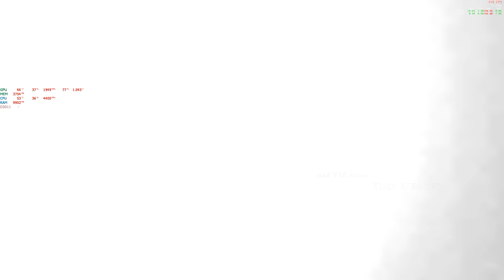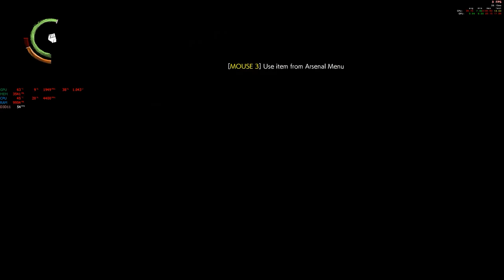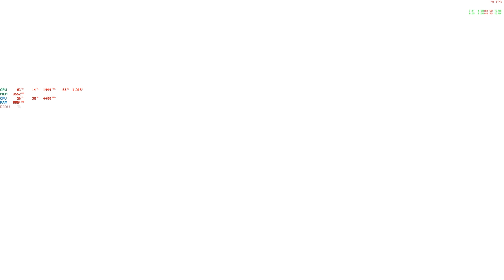The Evil Within 2 - Walkthrough Gameplay Part#2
The walkthrough for The Evil Within 2 will include all chapters and boss fights!
This gameplay was recorded recorded at 2560x1440p resolution and played on game plus mode.

System Specs:
• GPU MSI Sea Hawk EKWB X GTX 1080 Ti  OC @ 2076Mhz full water block cooled
• Keyboard Redragon USAS TKL
• Mouse Logitech G203 or G900